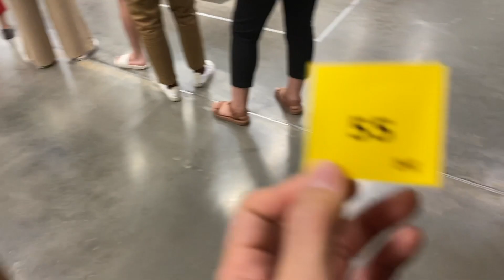ขอดม..ได้มั้ยคะ!? 39 | IKEA x Ben Gorham BYREDO เทียนอะไร..หมดไวมาก!! | noyneungmakeup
เทียนอะไร..หมดไวมาก!! 😱 IKEA x Ben Gorham ผู้ก่อตั้งแบรนด์ BYREDO คือหมดเกลี้ยงภายในไม่กี่อึดใจ แต่ในอึดใจนั้นมีชั้นด้วยจ่ะ! 😉 ชั้นทัน! ชั้นเลยมารีวิวให้ชมกันว่ามันเว่อวังจริงมั้ย? กลิ่นเป็นยังไง? บรรยากาศการซื้อเป็นในแง่ไหน? ไปชมกันเลยจ้า